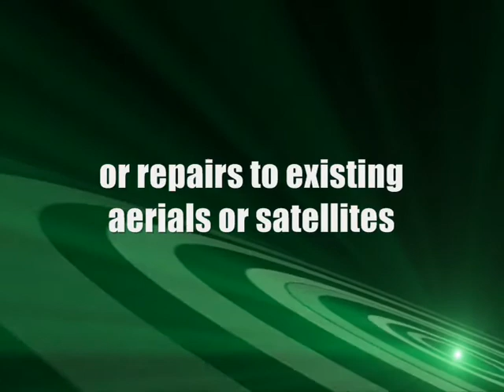Digital Aerials and Satellite Installers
Active Aerials are experienced and professional TV aerial and satellite installers. We hold and carry a stock of the most popular TV aerials whether you want digital or analogue aerials or satellite dishes. All work is fully guaranteed. We have been installing aerials and satellites in the Essex, Herts and Suffolk areas for over 5 years now with many satisfied customers.

Almost all work related to aerials and satellites is undertaken. That includes multiroom, multipoint, communal dish, wall mounting flat screen TV's and much more

Give us a call on 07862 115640 for details.